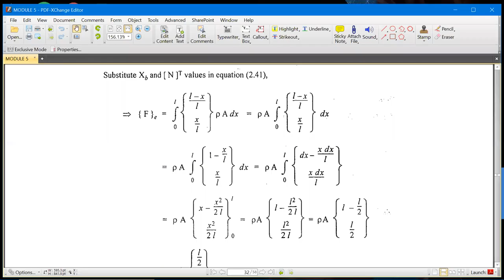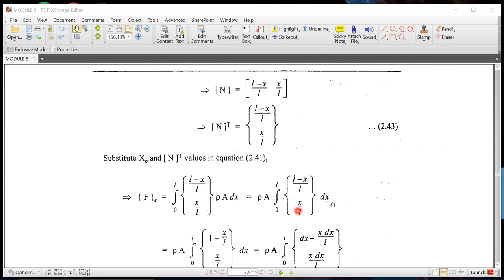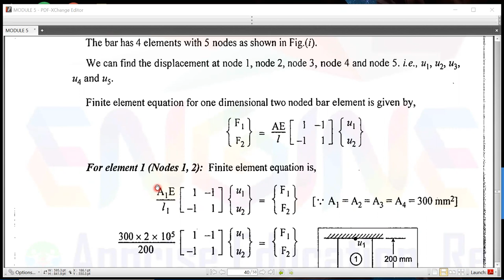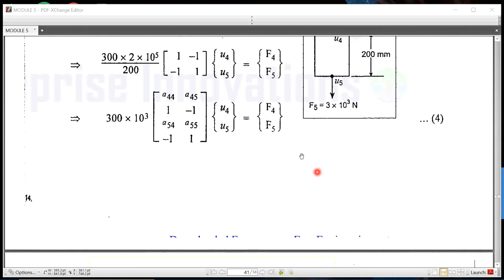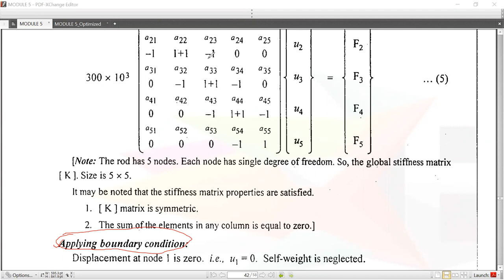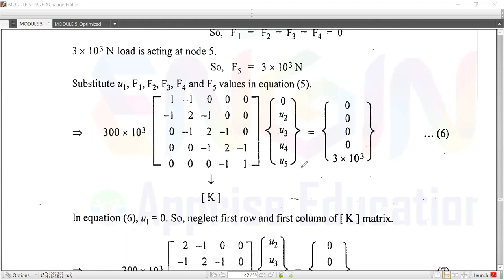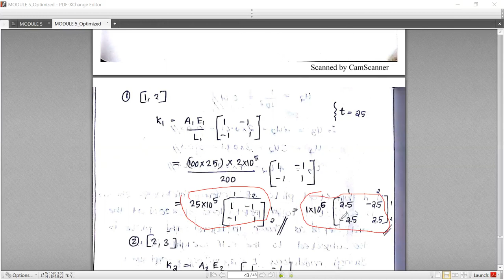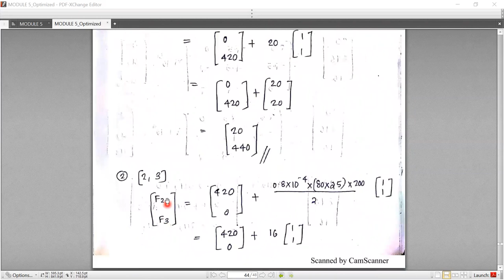KTU S6 CAD MODULE 5 LECTURE 6 1D Bar Element Problem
ME 308 Computer Aided Design and Analysis KTU Module 5 Finite element analysis (malayalam audio)